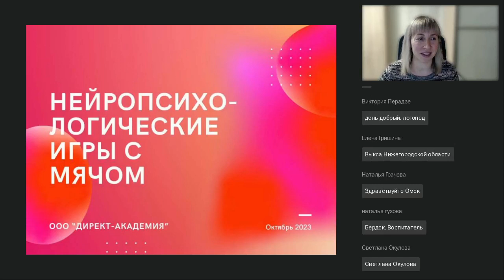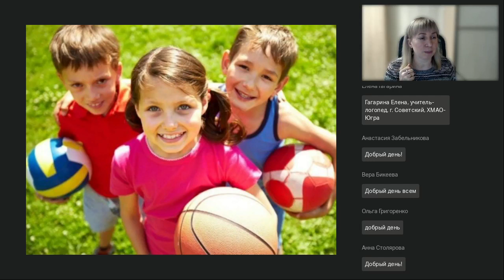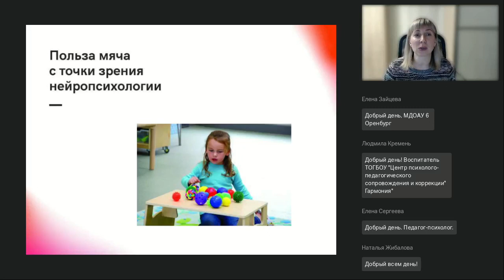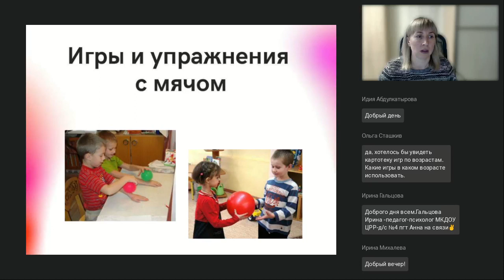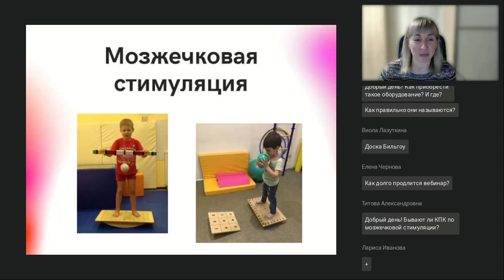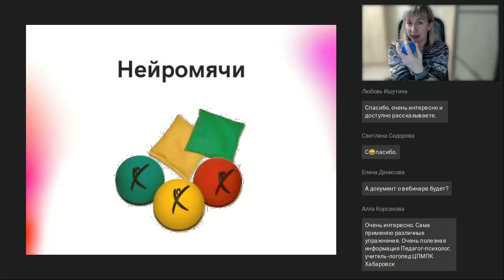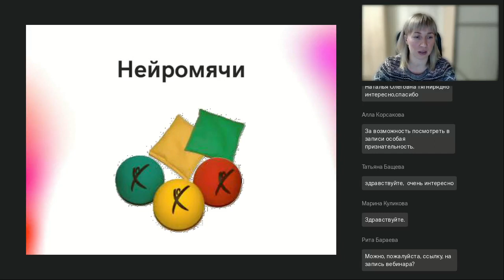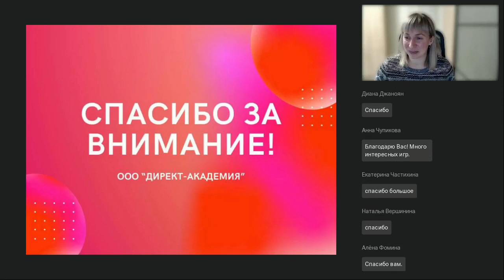Нейропсихологические игры с мячом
Вебинар
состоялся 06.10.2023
Ведущая вебинара:

Мяч, пожалуй, стоит отнести к самым универсальным и многогранным игрушкам. Многие почему-то отдают ему только спортивную роль. Однако эта игрушка не только развивает ловкость, координацию движений ребенка, но и учит мыслить, развивает наблюдательность, является средством общения между людьми. Занятия с нейромячами — это не игра и не спорт. Это тщательно смоделированная система, которая может становиться все более сложной или все более упрощенной / модифицированной для людей с серьезными особыми потребностями. На вебинаре слушатели познакомятся с нейропсихологическими играми и упражнениями с мячом, позволяющими получить эффективный результат в развитии ребенка.